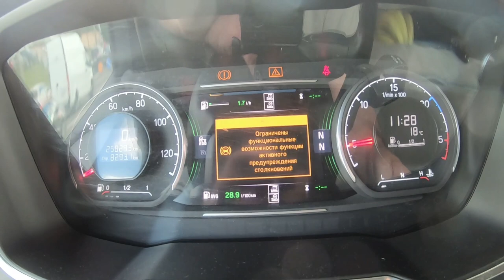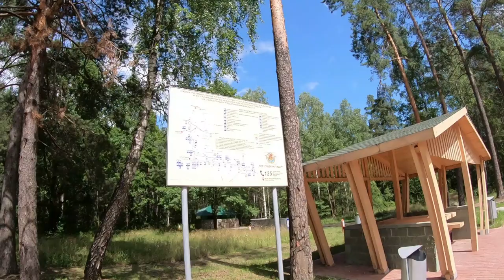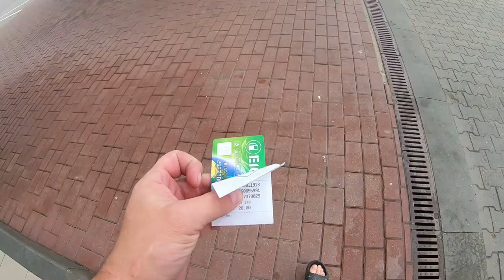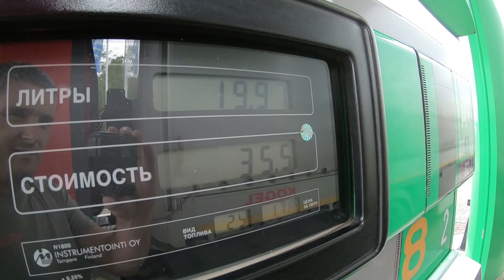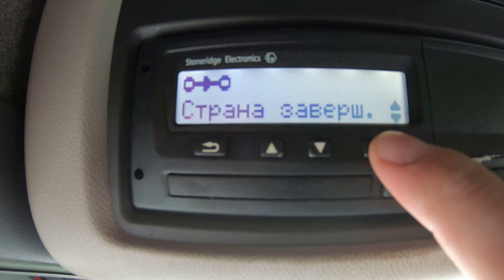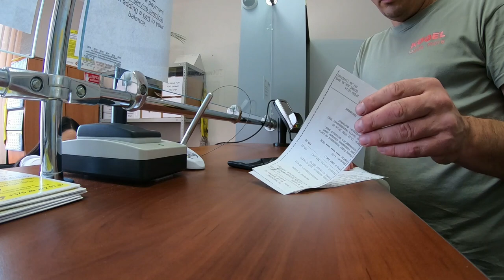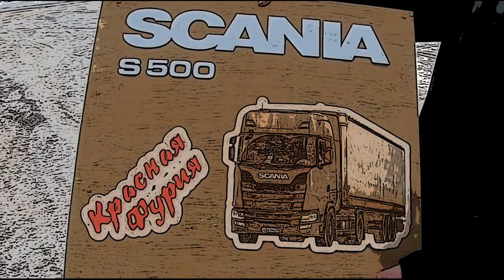$486 Старая граница приелась!!! Ищем приключений на свое седалище)))